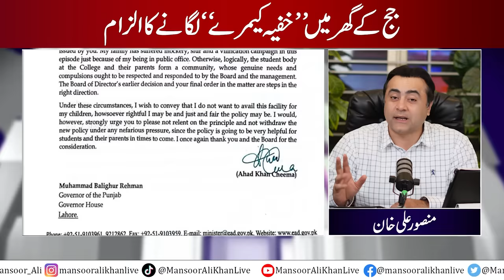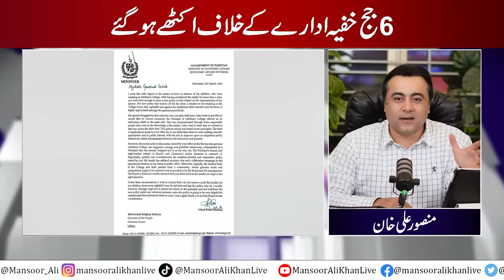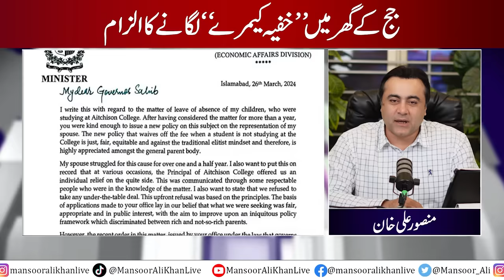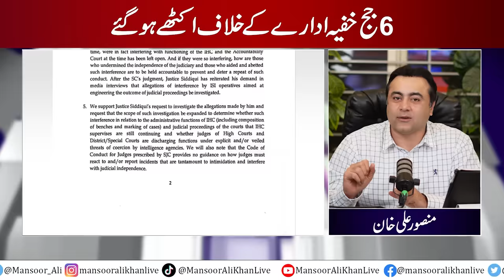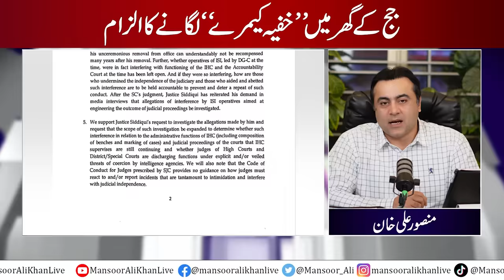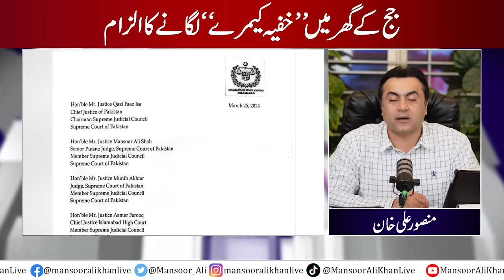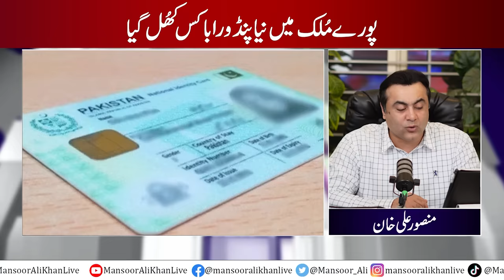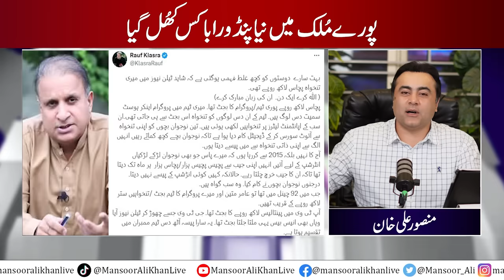New PANDORA BOX opened | 6 Judges join hands against Secret Agency | Mansoor Ali Khan